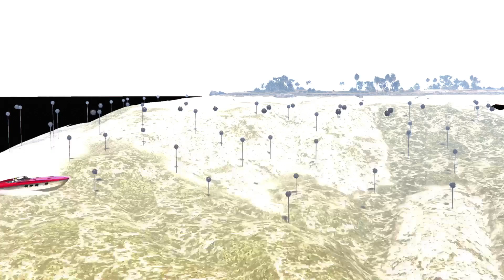11 minutes of GTA 5 ONLINE TAMIL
11 minutes of GTA 5 ONLINE TAMIL